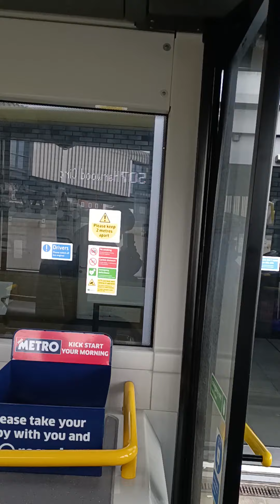507 diamond northwest MMC 200 FLEET 30665 Bolton bus station with more variety of buses /mercedes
507 diamond northwest MMC 200 FLEET 30665 Bolton bus station with more variety of buses /mercedes @MoTGM